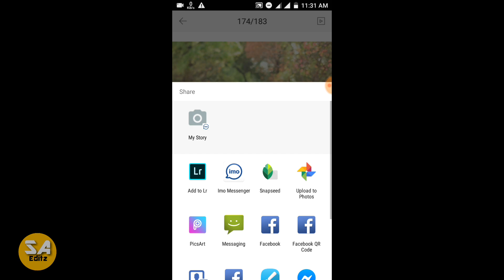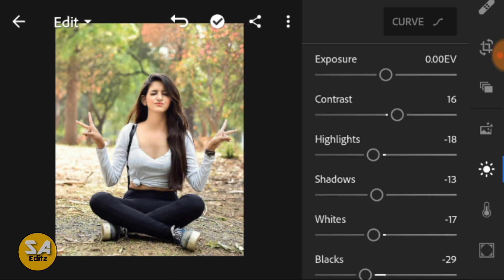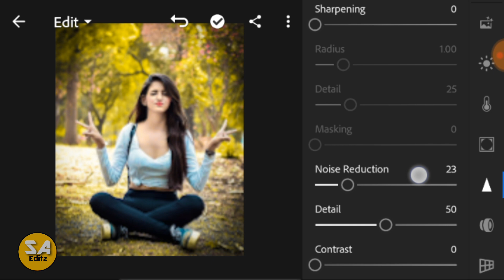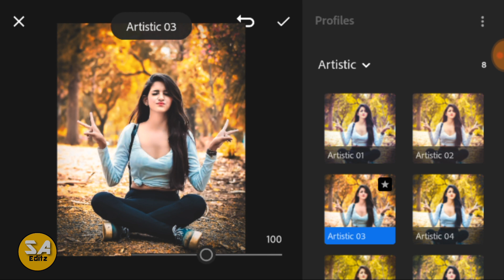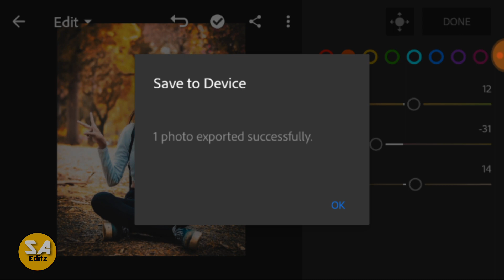CB EDITING in Lightroom CC Mobile | Lightroom Mobile Tutorial | CB EFFECT | FACE GLOWING | SA EDITZ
CB EDITING in Lightroom CC Mobile, SKIN SMOOTH, CB EDITING,

™____________SA EDITZ__________™